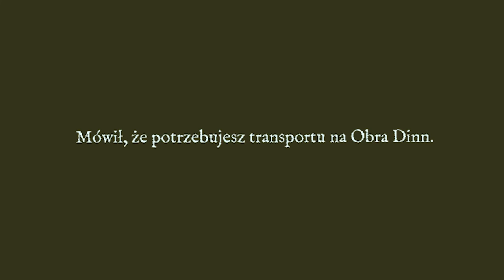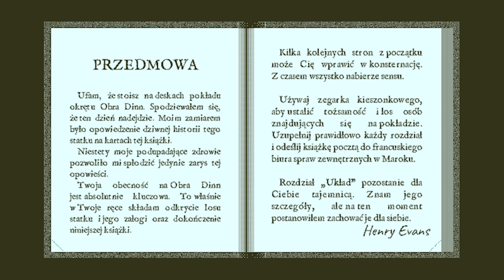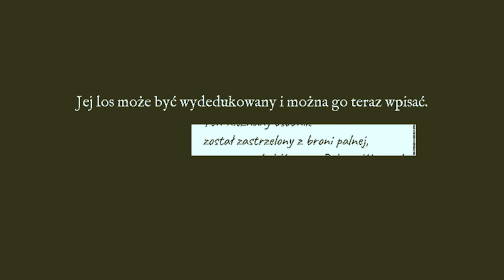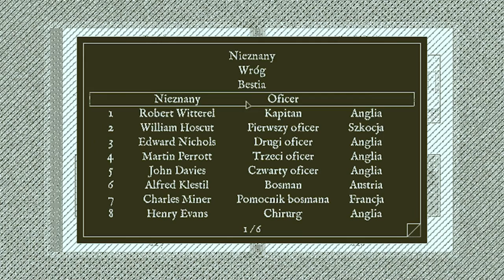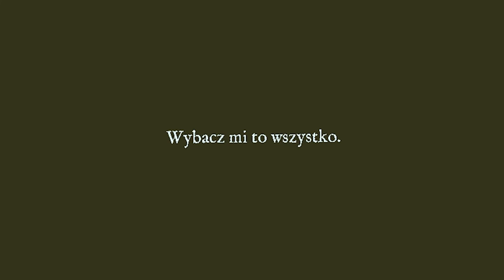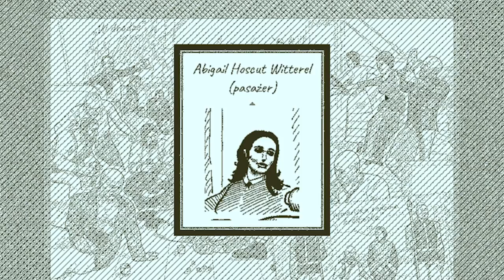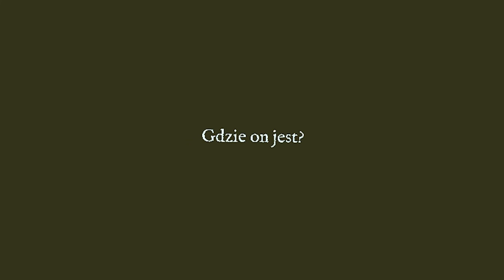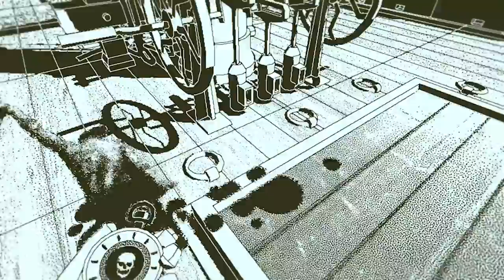Zagrajmy w Return of the Obra Dinn odc 1 - ZUS z 1808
W tym odcinku trafiam na okręt Obra Dinn, poznając małą część losów jego załogi.

Return of the Obra Dinn to detektywistyczna przygodówka rozgrywana z perspektywy pierwszoosobowej. Produkcję opracował Lucas Pope, czyli twórca m.in Papers, Please i The Republia Times.

Tytułowy Obra Dinn to potężny statek handlowy, który w 1802 roku wyruszył z londyńskiego portu na długi rejs do Azji z dwustoma tonami cennych towarów na pokładzie. Miał dotrzeć do Przylądka Dobrej Nadziei w ciągu sześciu miesięcy, a następnie kontynuować dalej swoją podróż. Niestety, nigdy nie dopłynął do tego punktu i po krótkich poszukiwaniach frachtowiec uznano za zaginiony. Ku zaskoczeniu wszystkich, sześć lat później, 14 października 1808 roku, Obra Dinn zawinął do portu w Londynie. Jego żagle były uszkodzone, a na pokładzie nie było żywej duszy. Gracze wcielają się w agenta ubezpieczeniowego pracującego dla Kompanii Wschodnioindyjskiej. Bohater musi dostać się na statek i ustalić, co tak naprawdę się wydarzyło. Kluczową rolę w odkrywaniu prawdy odgrywa dziennik kapitana, który najpierw trzeba jednak odszukać.

Scenariusz jest klasyczną opowieścią detektywistyczną, w której powoli odkrywamy kolejne fragmenty układanki i przy odrobinie wysiłku możliwe jest wydedukowanie prawdy zanim zrobi to główny bohater. Gra jest przygodówką, więc testowany jest przede wszystkim nasz spryt, a zabawa polega głównie na eksplorowaniu pokładu statku i rozwiązywaniu łamigłówek. Same zagadki nie przypominają jednak standardowych dla tego gatunku, polegających na zbieraniu przedmiotów i wykorzystywania ich na elementach otoczenia - zajmujemy się szukaniem śladów oraz zestawianiem ich z zapisami w dzienniku kapitana, co pozwala nam ustalić prawdę.

Return of the Obra Dinn jest projektem odmiennym od wcześniejszych tytułów Lucasa Pope'a. Zabrakło w nim kontekstu politycznego, a mechanizmy rozgrywki są bardziej tradycyjne. Autor nie zrezygnował z ciekawych eksperymentów, tyle że tutaj obejmują one sposób opowiadania fabuły i generowania grafiki. Oprawa wizualna wykonana została w 3D, co pozwala na swobodną eksplorację statku. Jednocześnie jednak autor postawił na pełen pikseli czarno-biały styl, skutecznie naśladujący wygląd wczesnych gier z komputera Apple II.